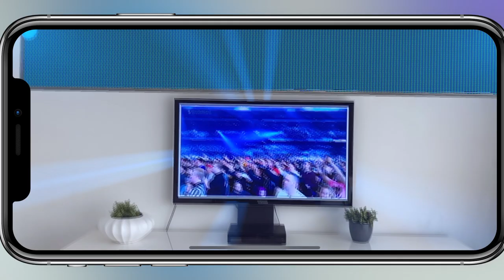AR Brings the WWE Arena into Fans’ Living Rooms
Neo-Pangea and eyecandylab tag-team an Augmented Reality experience that lets WWE fans appreciate a match in a thrilling new way.:

The heart-thumping spectacle of a WWE match is the kind of electrifying entertainment that has captured the fandom of millions of people worldwide. Particularly adrenalizing are the eye-popping theatrics that the WWE Superstars stage when entering the arena.

The WWE teamed up with technology partner eyecandylab and creative partner NeoPangea to create an Augmented Reality proof of concept. This experience gives fans a free front row seat to an enhanced arena experience that brings the furious fanfare of lasers, fog, Titantron graphics, and pyrotechnics directly to their living rooms.

Incredible AR video sync technology allows augmented graphics to pop out of the television set while staying in lock-step with the broadcast. The public demonstration at the 2019 WWE Business Summit showcased the popular Superstar tag-team The New Day, with their wild entrance shenanigans and positivity!